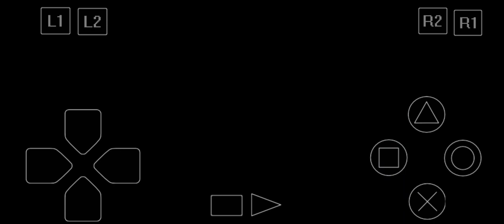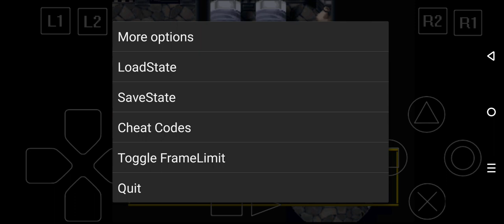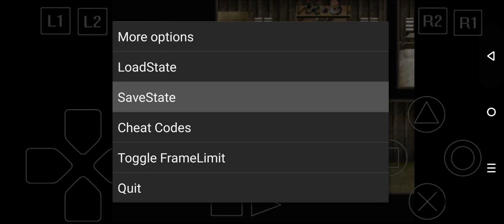Riou Part 37 Join Recruitment 87/108 II Fight Boss Lucia Female